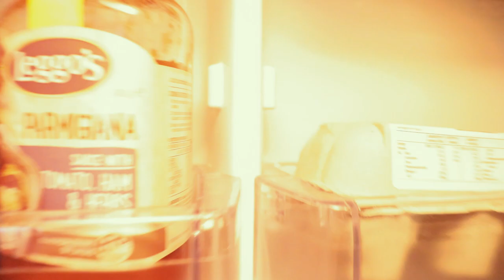Michael Myers Snickers Commercial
If you see Michael Myers wearing a terrible mask. just give him a snickers.